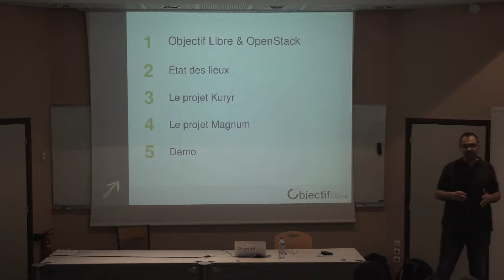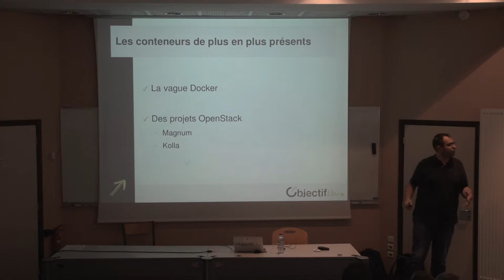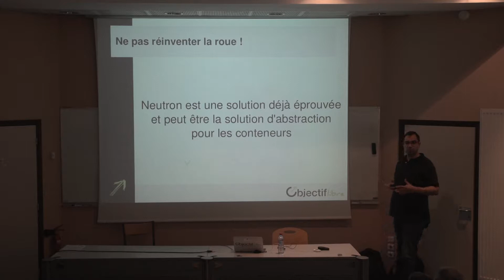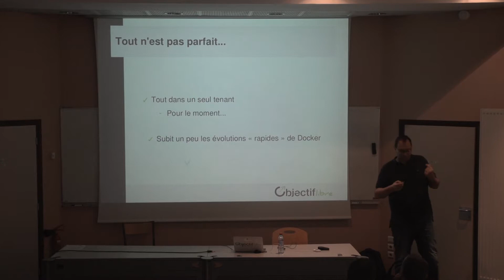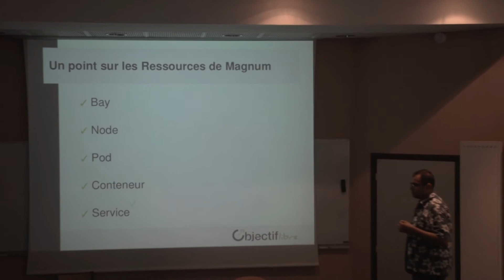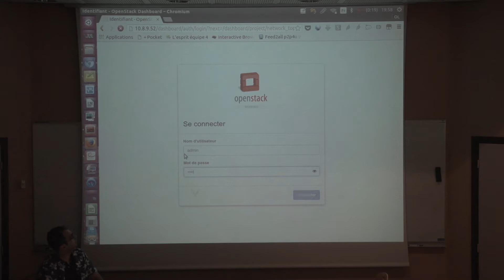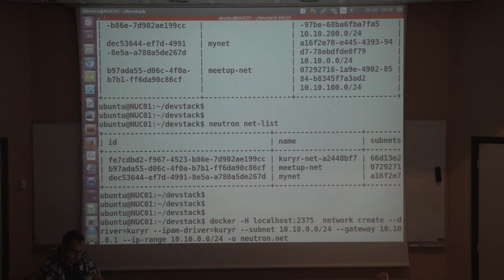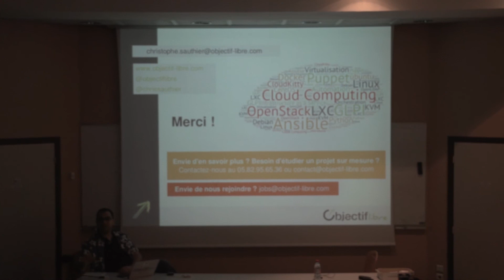OpenStack, au delà des machines virtuelles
Christophe Sauthier, fondateur et CEO d'Objectif Libre, revient sur l'écosystème OpenStack et notamment sur les composants Magnum et Kuryr